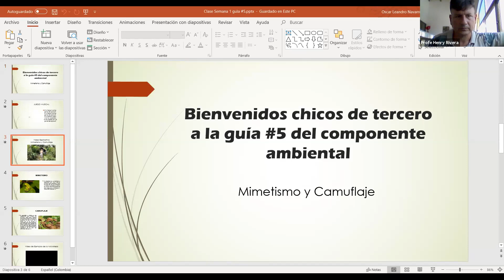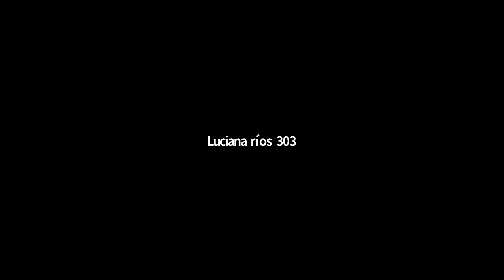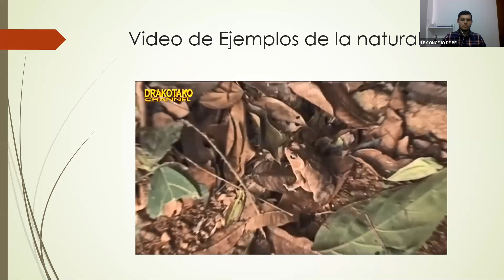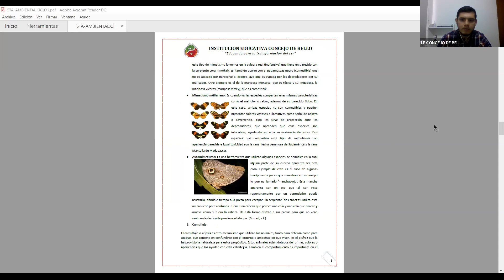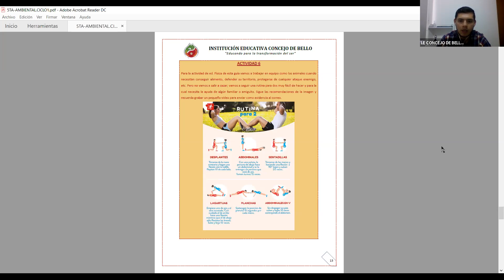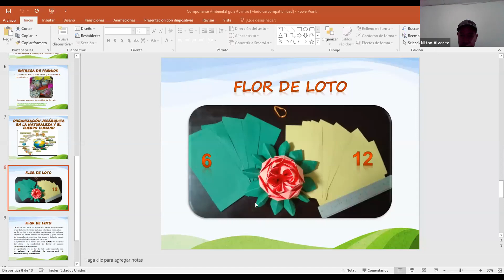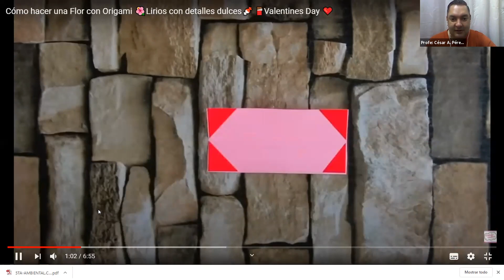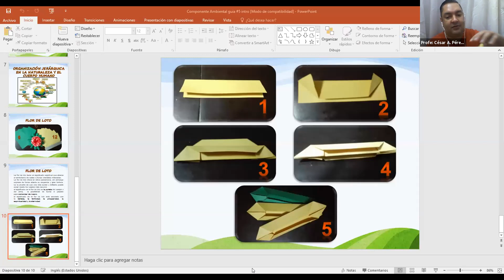Componente Ambiental - Ciclo 1 [22septiembre2020 - 03:00pm]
Docentes: Alexis Mejía Rodríguez - Francisco Javier Quinto - César Augusto Perez - Ricardo López Acero - Oscar Navarro Rey - Juan Esteban Sánchez - Mario Javier Gutiérrez
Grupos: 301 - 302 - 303